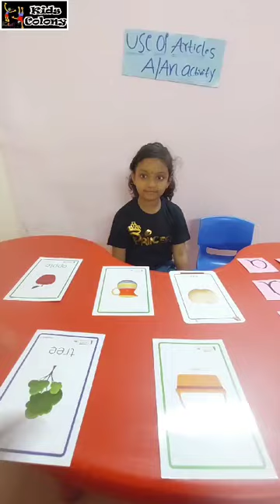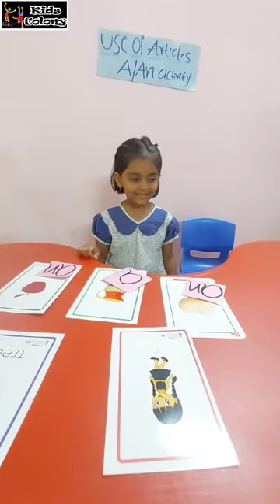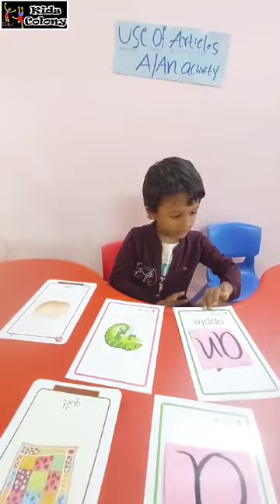August 3, 2024